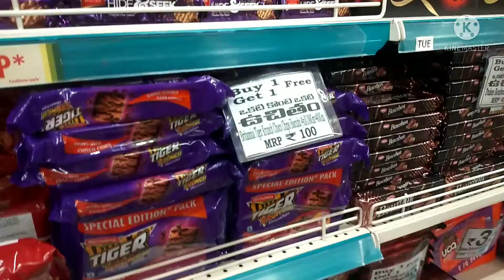dmart latest|dmart buy1 get1|dmart new gadgets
dmart latest and buy1 get1 offers